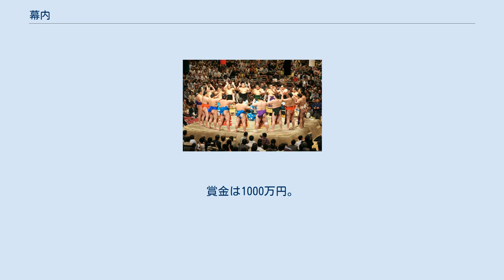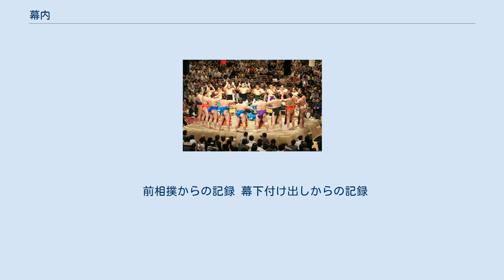幕内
幕内（まくのうち、まくうち）は、大相撲の番付において前頭以上の地位にある力士たちが取り組みを行なう枠組みのこと。
十両の上であり、角界の最高位の枠組みを構成し、番付でも最上段に大きな字で記載されている。
 大相撲では、十両以上を関取と呼び、そのうち十両よりも上の全ての番付が幕内となる。
幕下以下については、幕下・三段目・序二段・序ノ口の4階層があり、それぞれが十両と同様に独立した存在であるが、幕下以下を一括して表現することを取的と呼ぶ。
 幕内力士土俵入り（2005年5月） 投げを打つ横綱・白鵬翔（1985年 - ）。
大相撲力士。
 歴史的には、番付の最上段の力士が「幕内」と呼ばれるようになったのは文政の頃とされており、それ以前の番付では、現代では最上段の力士を便宜的に「幕内」と呼ぶ場合が多いが、縦一枚番付という形式は旧来の横二枚番付を無理に一枚に収めて作ったものであるという起源から考えると、最上段の力士だけでなく、二段目以下の「前頭」（「同」でなく）と書かれている部分までは「幕内格」であったと見るべきという説がある。
そのため特に文政以前の時代の番付での最上段を「幕内」と区別して「上段」と呼ぶ場合がある。
 本場所では15日間毎日取組が組まれ、NHKによって全世界に生中継される。
幕内の取組は中入後に行われる。
現在の定員は42人（2004年1月場所以降）。
 本場所の取組は原則幕内同士であるが、休場などにより幕内の出場者が奇数になった場合や、場所終盤の入れ替え戦などの場合は、幕内下位の力士が十両力士と対戦することがある。
 十両力士が幕内に昇進することを入幕（にゅうまく）と呼ぶ。
このうち初めて入幕することを新入幕、二度目以降の入幕を返り入幕（かえりにゅうまく）あるいは再入幕と呼び区別することもある。
入幕・十両への陥落についての基準は各々の成績や幕内力士の引退者数に左右されるため一定していない。
 十両力士が本場所の控の席で共用の座布団を使うのに対して、幕内力士は私物の座布団を使うことができる。
また、幕内力士は自分の四股名の入った浴衣を作ることができる。
さらに、夏場は染め抜きの着物を着用することができる。
 幕内を通算20場所務めた力士、幕内と十両を通算して30場所以上務めた力士、および1場所以上三役を経験した力士は年寄襲名の資格を得る。
 幕内最高優勝を果たした力士は、千秋楽の全取組終了後に行われる表彰式にて天皇賜杯と優勝旗を授与される。
加えて優勝額が贈呈され、5年余りにわたって国技館に掲額される。
賞金は1000万円。
また、横綱・大関以外の成績優秀者には三賞が贈られる。
 正式な区分ではないが、概ね前頭四枚目、五枚目以上（横綱・大関の人数にもよる）を幕内上位と呼ぶ場合がある。
これは取組編成上、この番付を境にして互いに対戦することが少なく、同じ幕内でも事実上、二部リーグ制のようになることからである。
理論上は、上から16番目の力士は15番すべて番付上位の力士と対戦、17番目の力士は全て番付下位の力士との対戦となる。
1960年代までは、番付編成上の内規として、〈前頭5枚目以上、もしくは横綱・大関と対戦した力士は、全敗でも十両には落とさない〉というものがあったが、1971年に廃止が明言された。
 そのため、力をつけていく途上の力士は幕内（下位）に定着した後、初めて幕内上位に昇進した場所では、10敗以上などの大負けをして跳ね返される例が多い。
それと比較すると、新小結では既に、前頭上位の地位で上位総当り戦で勝ち越せる実力を身につけているため、そこまで極端な大負けをする例は多くない。
見方によっては幕内上位と下位では、三役と平幕の間以上の差があるとも言える。
 幕内の中でも特に上位の力士は、上から横綱・大関・関脇・小結と呼ばれる特別な地位を与えられており、大半を占める前頭と比べて待遇面でさらに優遇される。
なお、大関・関脇・小結は総称して三役（横綱を含めて四役とはいわない。また三役のうち大関は特別な地位のため、関脇・小結のみを三役ということがあるが、その場合でも二役とはいわない）と呼ばれ、また前頭の力士を三役力士と区別する際には平幕と呼ぶ。
前述の定員が42人というのは横綱や三役も含めた幕内力士全体の定員なので、横綱や三役の人数が増えればその分前頭が減ることになる。
番付には横綱を欠くことがあっても、三役（大関・関脇・小結）は番付上必ず最低2人（東西1人）ずつ置かねばならず、（純粋な）大関が1人または不在の場合は、横綱が番付上大関を兼ねることになっていて、...